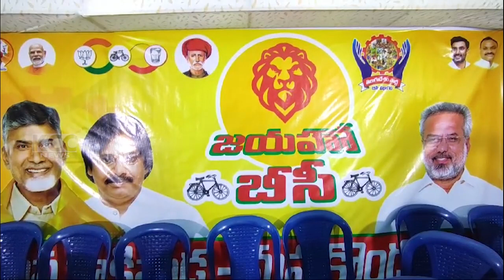KAKINADA TDP || 06-04-2024 KCC NEWS